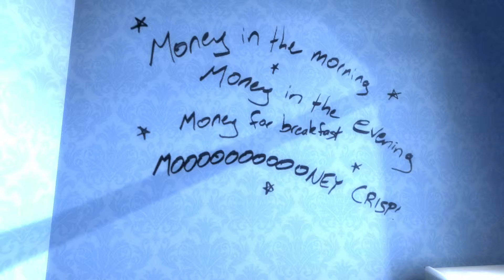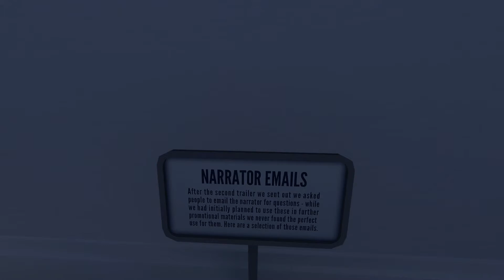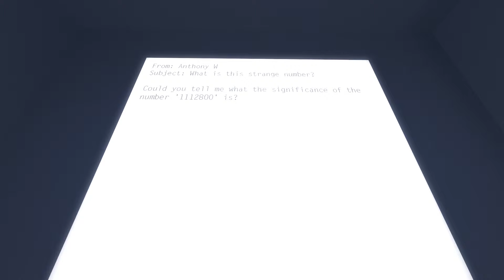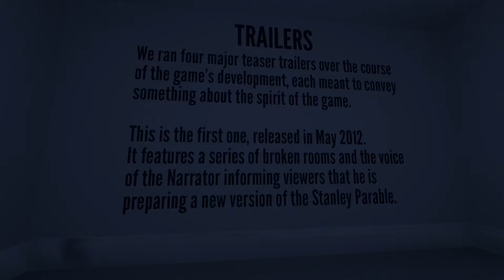The Stanley Parable - Final - StickHandlers - Québec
C'est la dernière partie! Super ascenseur troll!

Vous aimez nos vidéos? Et bien appuyez sur Like et laisser un commentaire!